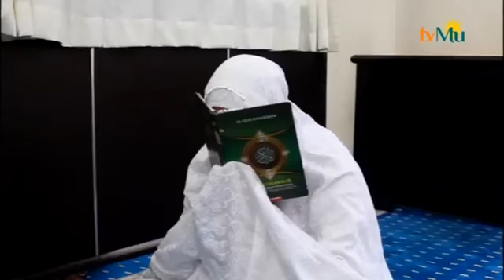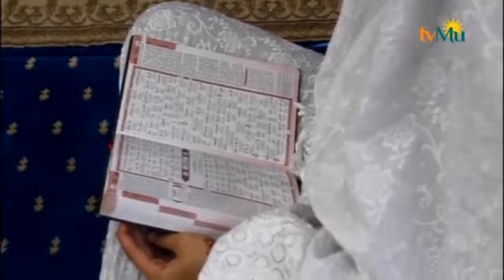Daurah Tahfizh Siwa Kelas 11 Di Nagari Paninjauan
Daurah Tahfizh Siwa Kelas 11 Di Nagari Paninjauan 6-10 maret 2019